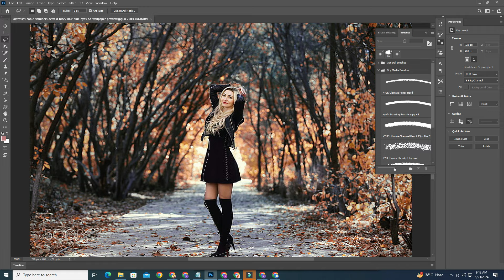When Is the Best Time to Use Uipdate for Photo Editing? || Tech Chachu